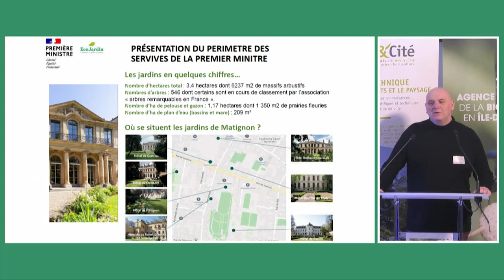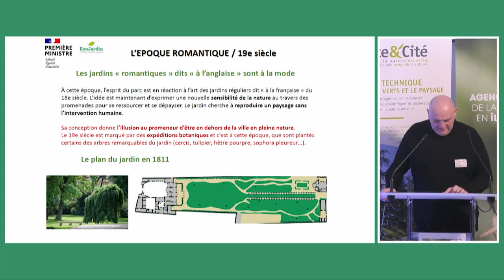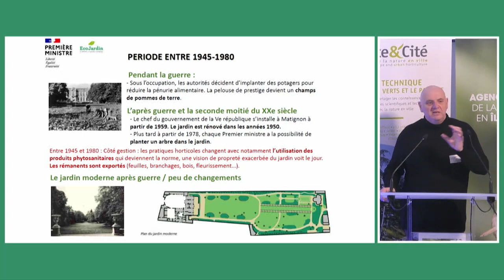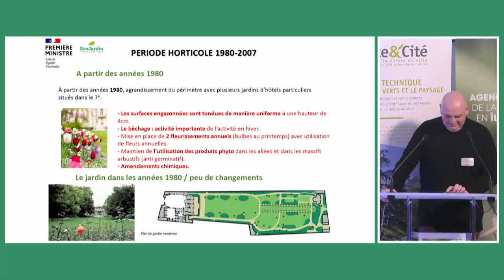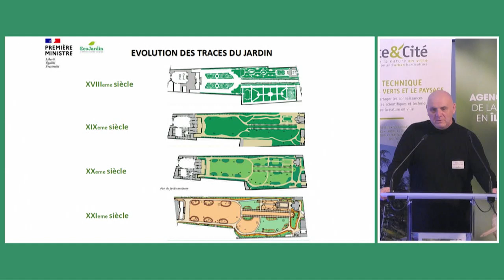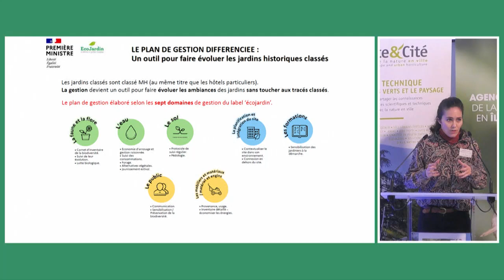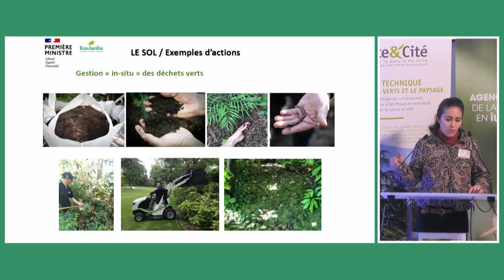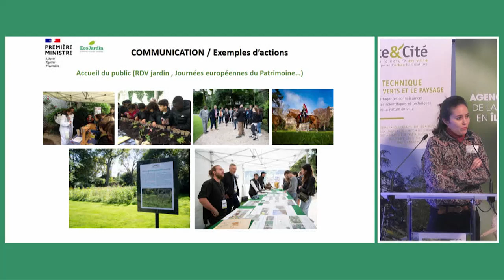Rencontre EcoJardin 2023 - Jardins de Matignon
La gestion écologique des sites de l’Etat - Jardins de Matignon - Laura Roubinet, cheffe de la section Jardins et développement durable et Philippe Joly, chef jardinier

Le 2 février 2023, l’Agence régionale de la biodiversité en Île-de-France et Plante & Cité organisaient la 11ème rencontre EcoJardin (en présentiel à Paris-La Défense et en distanciel). Elle a mis à l’honneur les nouveaux sites labellisés au cours de l’année 2022, les gestionnaires et les perspectives d’évolution du label.

Cette journée s’adressait aux professionnels intéressés par la gestion écologique des espaces verts grâce à la démarche EcoJardin (collectivités territoriales, entreprises du paysage, paysagistes-concepteurs, bailleurs, établissements de formation, entreprises privées…). Cette année, en plus d’un événement en présentiel, la rencontre EcoJardin s'est mise aussi au numérique pour s’adapter aux conditions sanitaires.